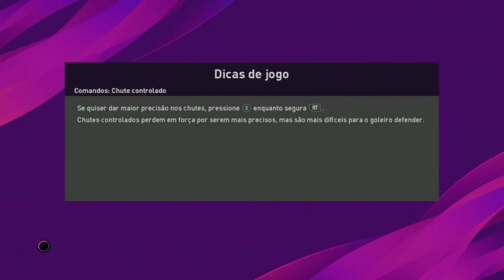Em Busca da Liderança I PES2020#2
Ajuda ai galera conto muito com todos vocês!